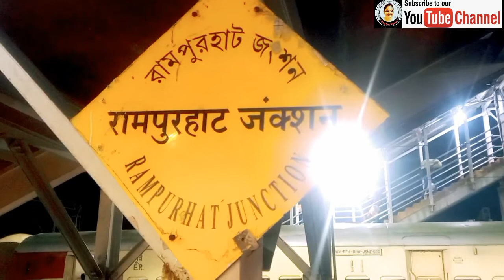Tarapith An Unsolved Mystery| तारापीठ मंदिर एक श्मशान भूूमि मै स्थित है के होश उड़ा देने वाले रहस्य